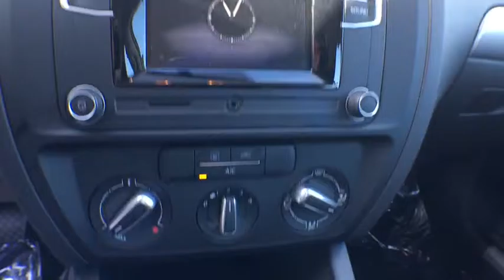2017 Volkswagen Jetta Denver, Aurora, Lakewood, Littleton, Fort Collins, CO HM241939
2017 Volkswagen Jetta
2017 Volkswagen Jetta 1.4T S - Stock#: HM241939 - VIN#: 3VW2B7AJ4HM241939

O'Meara VW
1900 W 104th Ave

Gas miser!!! 38 MPG Hwy... Ready for anything!! Hold on to your seats!!! Volkswagen has done it again!!! They have built some wonderful vehicles and this wonderful Vehicle is no exception. Safety equipment includes: ABS, Traction control, Curtain airbags, Passenger Airbag, Stability control...Other features include: Power locks, Power windows, Auto, Turbo, Air conditioning... The O'Meara family is thrilled to welcome Volkswagen onto our brand group and into our hearts! Serving Colorado for over 100 years, since 1913, O'Meara has been family owned and operated, represented by 4th generation leadership.  We look forward to proudly serving the greater Denver Colorado area from 104th in Thornton. Thank You for your time and interest, we would love to earn your business! Internet price in lieu of special APR unless otherwise stated. Must finance/lease thru VCI for some incentives, lowest published price may be lease price,  W.A.C., residency restrictions may apply, see dealer for details, does not include prior sales, void where prohibited, cannot be combined with other offers or discounts, APR specials, and/or promotions. VW Rebate in lieu of Pre-paid Visa card. All prices are only valid on date posted only and are subject to change.  Please contact dealer for current availability and pricing.